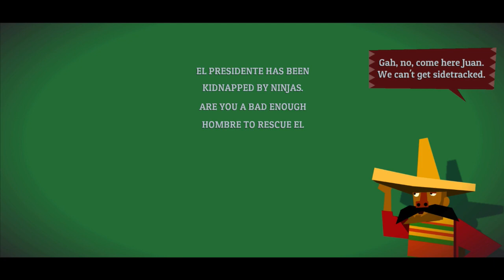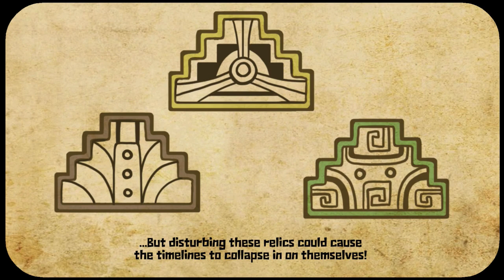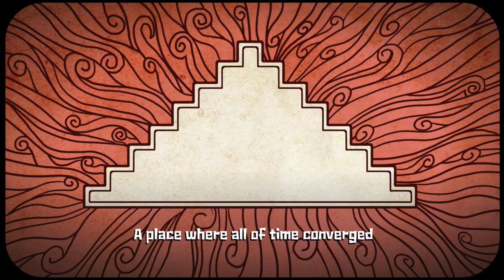Guacamelee! 2 WALKTHROUGH PLAYTHROUGH LET'S PLAY GAMEPLAY - Part 1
Video Overview:
Opening & Intro
Los Manglares